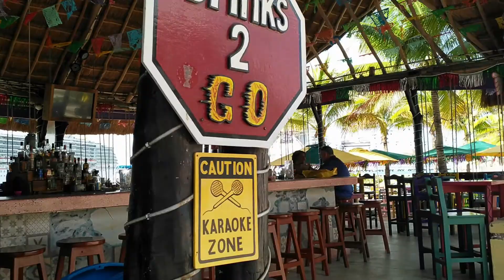Cozumel - Mexico - Oasis Of The Seas 2020 - Holiday Trip - Day 7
We went on a holiday with my family in February 2020 to USA to embark on the cruise Oasis Of The Seas by Royal Caribbean. In this video you will see Cozumel - Mexico as our third destination with the cruise.
On this day we spent the whole morning - early afternoon with snorkelling and then visiting a beautiful beach where the whole family could have fun and relax. In the afternoon we visited the area, city and the port Maya where we could find duty free and local shops with jewellery, leather, tequila and lots of colourful hand-made gifts to buy.
It was such a beautiful place and an amazing time spent again enjoying the day.